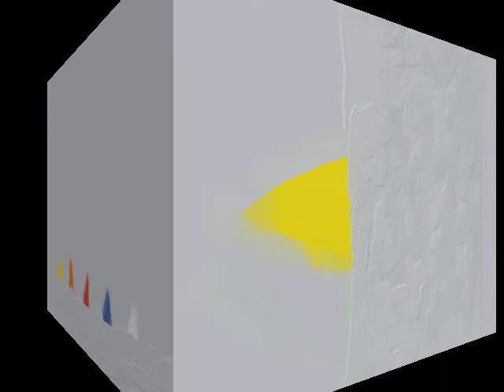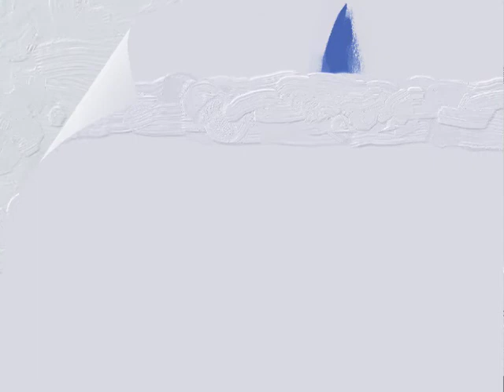AlephZero - 1st CD by Daniele Pasini project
you can buy mY first CD on iTunes

or you can write me an email

Paintings by Massimo Podda

Recorded by Mauro Mulas

Mastering by Giovanni Carlini

Clair de Lune Music Production